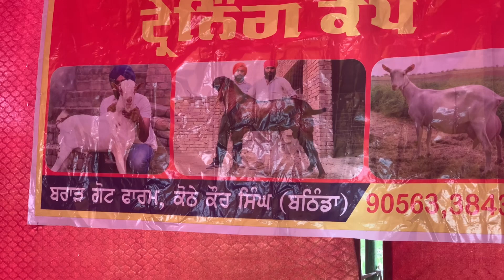ਬਰ+ਬਰੀ ਬੱਕਰੀਆਂ ਬਾਰੇ ਬਾਈ ਜਗਮੀਤ ਭਲਾਈਆਣੇ ਨੇ ਦਿੱਤੀ ਬਹੁਤ ਵਧੀਆ ਜਾਣਕਾਰੀ